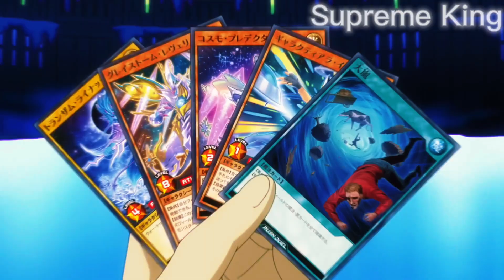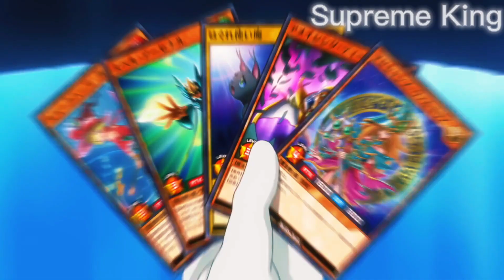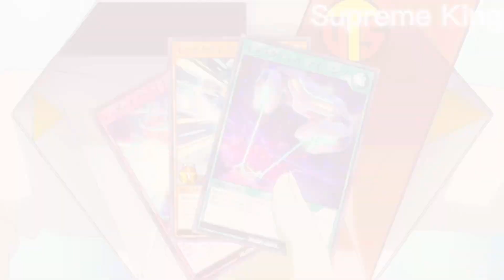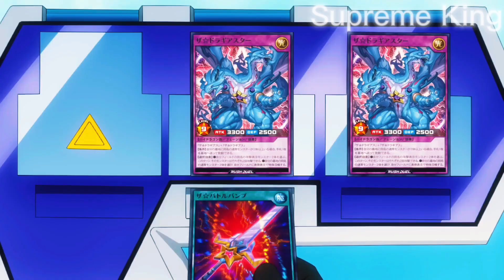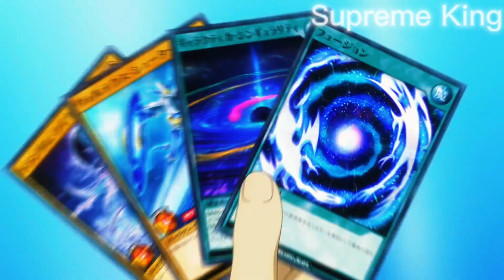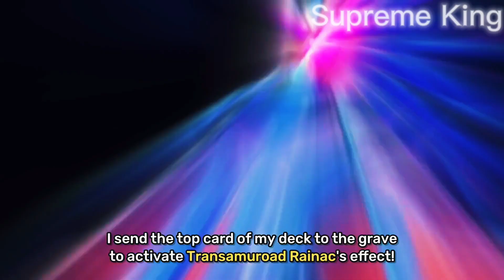Yudias Yuna and Yuga vs The & Luge AMV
I got to make more Yugioh Amv’s

Episodes: 38-39